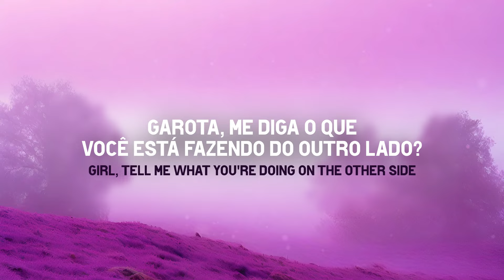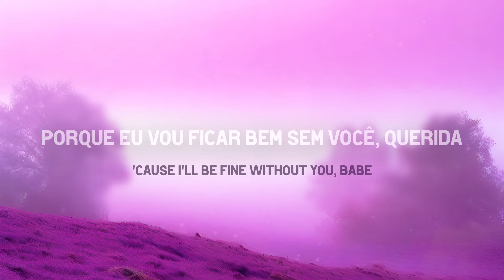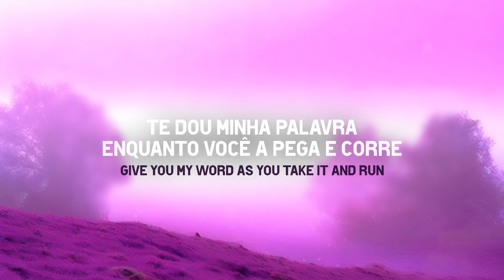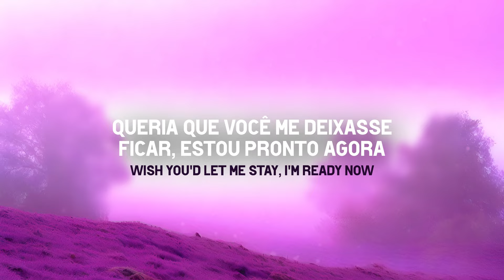Chase Atlantic - Friends tradução (PT/BR)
Tradução de Firends música de chaseatlantic do álbum "Nostalgia"